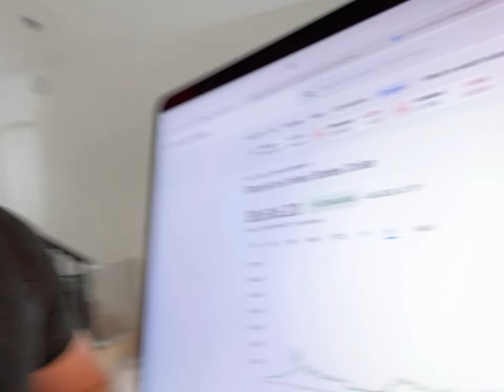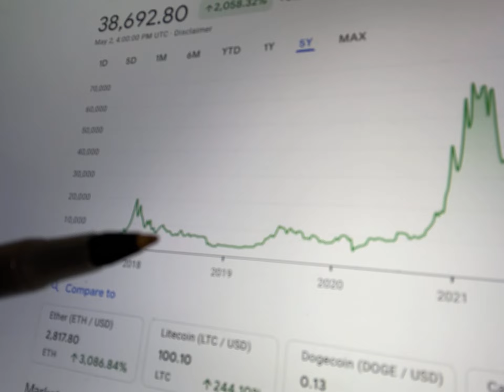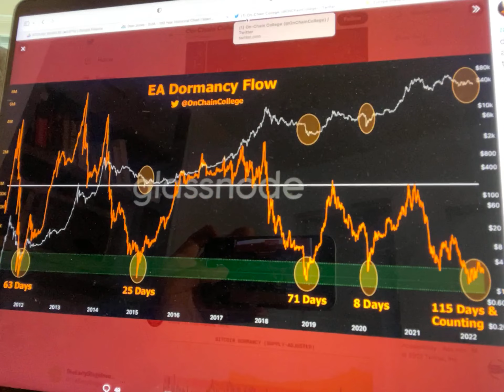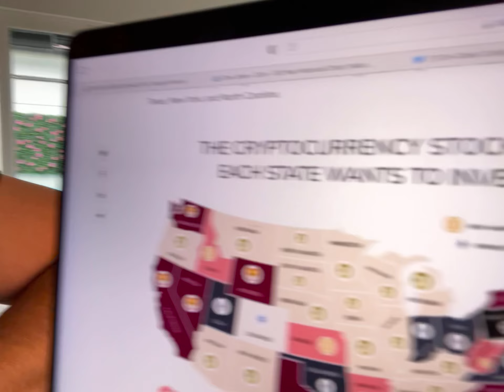🚨CRYPTO NEWS DAILY - EP.39 - BITCOIN | DOGE | SHIBA INU